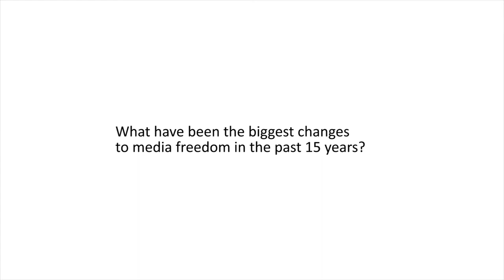RFOM15 Miklos Haraszti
What have been the biggest changes to media freedom the past 15 years?
Miklos Haraszti, United Nations Rapporteur for Human Rights in Belarus, former OSCE Representative on Freedom of the Media, gives his perspective.